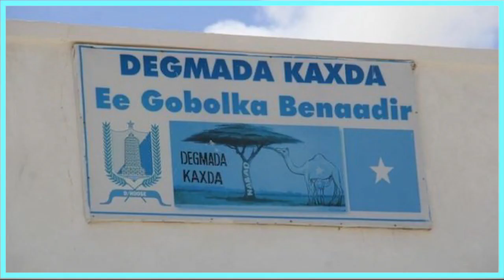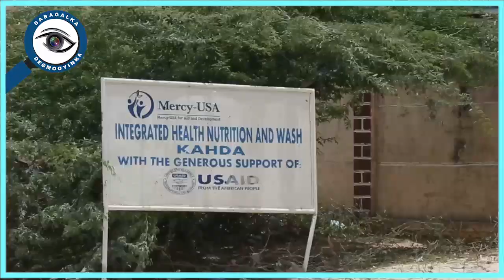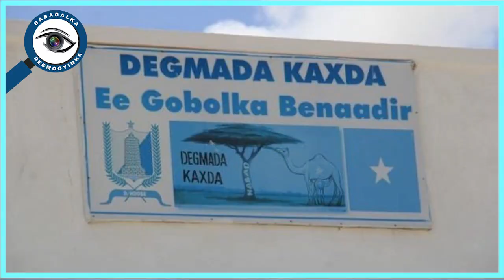Dabagalka: dhibaatooyinka amni iyo midda maamul ee Degmada Kaxda ka jirta.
Barnaamjka Dabagalka waxaa todobaadkan soojeedinaya Mohamud Ali Haji